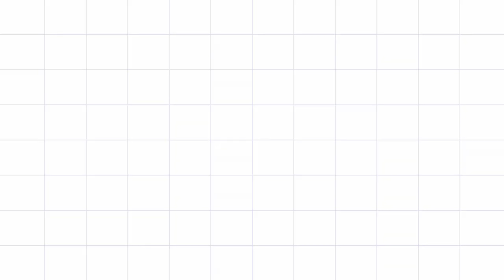Top eye caring table lamps | Top study lamps (eye comfort) | Reading Lamps in India